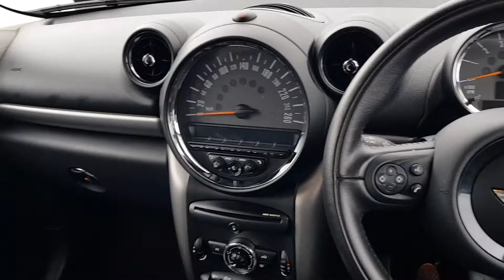Morrison MINI Cahir 162C4539 MINI Cooper D Countryman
Please contact a member of our sales team to arrange a test drive today. Morrison BMW 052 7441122